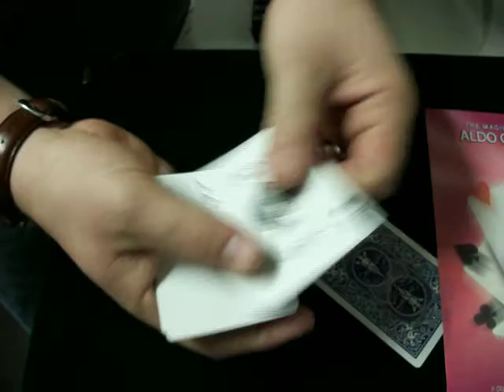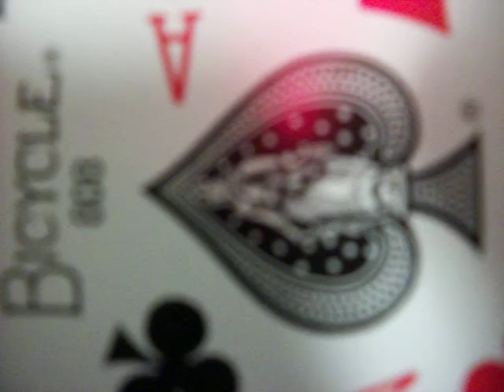Come Together by Aldo Colombini and Michael Jackson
Watch the Aces as one at a time they go from face down to face up, then finally turn blank!!  Then the big finale...check it out!